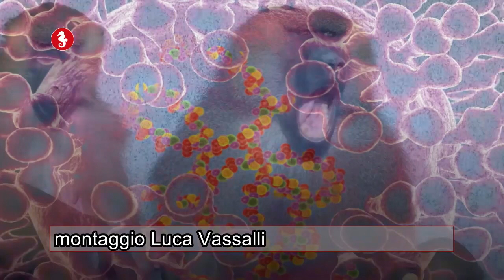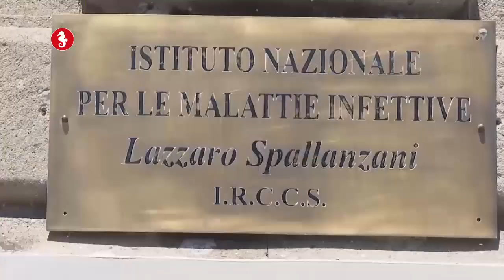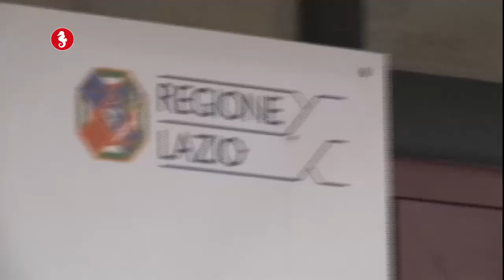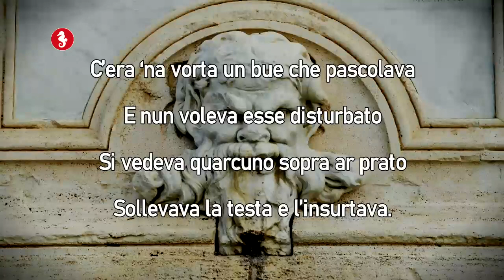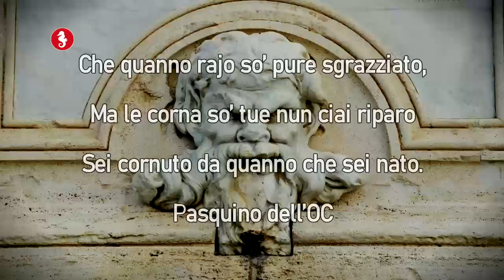TG DEL GIORNO 27 AGOSTO 2022